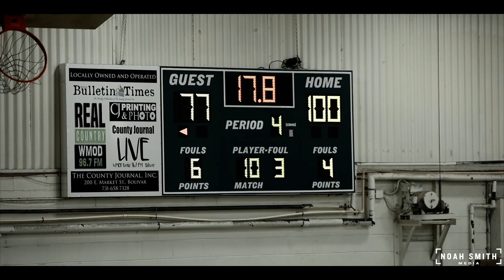COVINGTON @ BOLIVAR — TORIS WOODS DROPPED 45 POINTS & 21 REBOUNDS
Bolivar hosted Covington in a district matchup on Tuesday night. Senior Toris Woods had himself a night dropping 45 points & grabbing 21 rebounds!